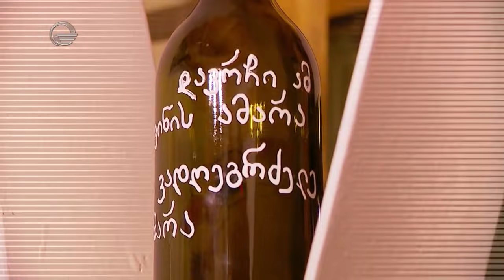სხვა რაკურსი - 28 თებერვალი 2019 წელი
28 თებერვალი გადაცემის სრული ვერსია.
• სულ სხვა რაკურსით დანახული ადამიანები.
•სოფიო ხორგუანი•
•ლადო კახაძე•
• ნათია ფანჯიკიძე•
• გიორგი კალანდია•
▪️ "სხვა რაკურსით" დაინახე მეტი.